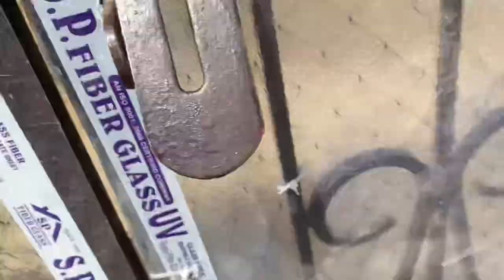पहली होली एसी मनाई है । लाठ मार होली । Sasta Vlogger Pankaj Kumar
Hellooo Dostoon
Kya haal chaal bhailog….
Bhailog ke sath holi khelne gae the….

Ye aapke samane holi vlog laae hai…. Mafi chahta hu itna late late video dalane ke liye doston aaj kl lif  EE busy chl rhi hai……
Video ko dekhte rahe or maje lete rahe…… or han jruri suchna Support jruri hai